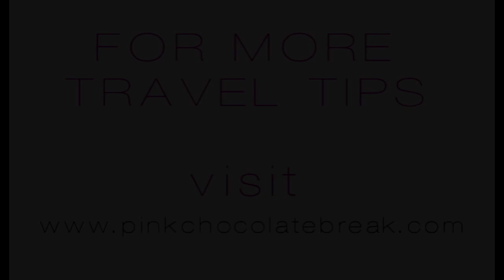🇦🇼 Soul Beach Music Festival 2014 on Aruba 🇦🇼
For 14 consecutive years Soul Beach Music Festival has welcomed loyal fans and newcomers mainly from the States. The mesmerizing beaches and stages in Aruba became the place to be for day and night parties, concerts and more. The beach parties felt like a black Spring break whereas the night hosted renowned artists that took me back to the 90s.

This year Ashanti, Babyface, SWV and Robin Thicke performed adding a fresh new chapter to Soul Beach Music Festival's rich music tradition.

XXX Jocy